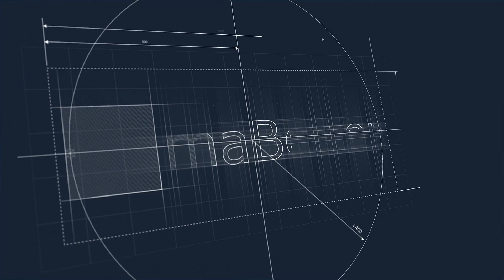Alumni Speak, AlmaBetter | Alen Jacob, Axis Bank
Alen Jacob secured a job offer from Axis Bank within 4 weeks of program commencement. Let's hear what Alen has to say about his experience at AlmaBetter.